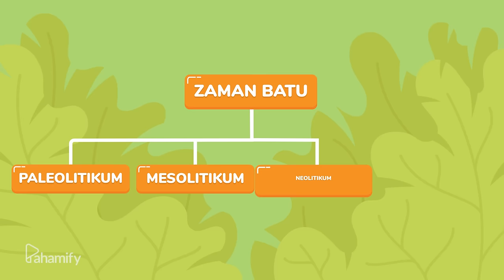Sejarah Wajib 10 : Masa Praaksara - Masa Paleolitikum dan Mesolitikum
Masa praaksara di Indonesia dibagi menjadi dua zaman, yaitu zaman batu dan zaman logam. Di video kali ini, bersama Kak Pepe, kita akan membahas dua masa di zaman batu, yaitu masa paleolitikum dan masa mesolitikum.

Pengen masuk kampus impian, tapi belum pede dengan persiapan UTBK kamu? Pahamify membuat persiapan masuk kuliah kamu jadi lebih mudah dan terarah!

Lewat satu aplikasi, kamu akan mendapatkan :
🎥 Video Belajar dengan Animasi dan Eksperimen Seru yang bisa di download
Video belajar di Pahamify berisi animasi dan eksperimen langsung yang bikin seru, bikin kamu paham gimana penerapan konsep teori di dunia nyata. Dengan animasi dan eksperimen yang keren, kamu ga akan lupa teori ketika kamu menghadapi ujian. Video-nya juga bisa di-download, jadi kamu bisa buka berulang kali tanpa harus kehabisan kuota.

📖 Rangkuman Materi Persiapan Ujian
Biar kamu makin ingat konsep, Pahamify siapkan rangkuman yang simpel dan menarik, bikin kamu ingat lagi semua konsep yang sudah dipelajari

📝 Ribuan Latihan Soal
“Practice makes Perfect”. Biar kamu siap menghadapi ujian, Pahamify siapkan ribuan latihan soal agar kamu terbiasa menghadapi ujian baik UTS, PAS, dan Ujian Nasional SMA, IPA maupun IPS. Soal yang Pahamify buat bikin latihan jadi seru, cobain sendiri!

🃏 Belajar asyik dengan Flashcard
“Know your enemy and know yourself” - Sun Tzu.
Metode Flashcard akan membantu kamu mengetahui di bagian mana konsep yang sudah kamu pahami, dan konsep mana yang kamu masih perlu pelajari lagi. Dengan metode ini, proses belajar kamu akan lebih efektif karena kamu bisa tau materi apa yang harus kamu prioritaskan.

💬 Diskusi materi dengan pelajar lain di seluruh Indonesia
Serunya berbagi dengan sesama pejuang UTBK se-Indonesia. Kamu bisa diskusi dan berbagi dengan sesama pelajar di Pahamify. Cara belajar yang efektif adalah mengajarkan, jadi semakin kamu sering berbagi, kamu sendiri akan semakin paham!

👩‍🏫 Video Tips Cara Belajar dan Memilih Jurusan langsung dari Psikolog ahli
Pahamify tau banget, belajar ga cuma tentang materinya, tapi sangat penting bagaimana cara dan psikologis belajar. Kamu bisa dapat tips belajar efektif, dan konsultasi dengan Ahli Psikologi dari Pahamify, untuk membantu kamu belajar, dan juga menentukan jurusan apa yang sebenarnya cocok dengan kamu.

👕 Avatar keren yang bisa kamu kreasikan
Sambil belajar kamu juga bisa berkreasi dengan bikin keren avatarmu di Pahamify. Wujudkan sosok pejuang UTBK yang siap menghadapi Final Boss nanti!

🎓Try Out dan Rasionalisasi UTBK
Pahamify akan terus menyiapkan dirim dengan Try Out dan Rasionalisasi UTBK secara rutin. Pahamify juga siapkan video pembahasan yang seru, analisa IRT (Item Response Theory) dan Rasionalisasi UTBK. Latih terus hasil belajar kamu dan ukur hasilnya agar kamu lebih siap untuk menghadapi ujian.